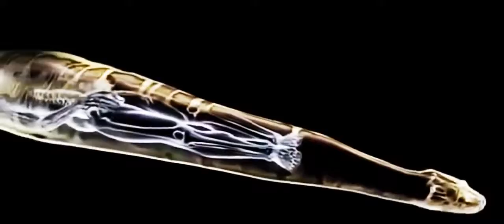दुनिया की 50 साल पहले विलुप्त प्रजातियां - Extinct Animals of the world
Duniya Ke Aise Ajeeb Janwar Jo 50 sal pahle vilupt Ho chuke hain is video mein Ham aapko Aise Janwar dikhayenge jo ki aapane Pahle Kabhi Nahin Dekhe Honge per aapko yah video Dekhkar bahut maza aaega to bilkul hi alag Janwar Dikhaye jo aapane abhi tak Nahin dekhunga is video ko dekh kar aap ko bahut maja aane wala hai aur Hamare video acchi Lage to hamare channel viral research ko subscribe Karen